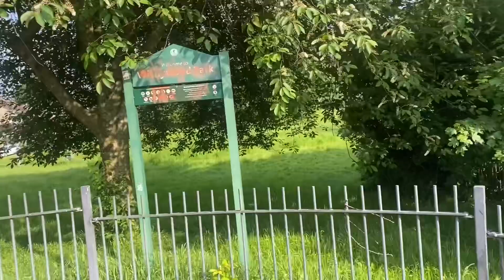Withywood Park Bristol